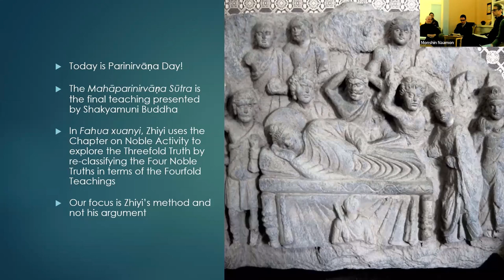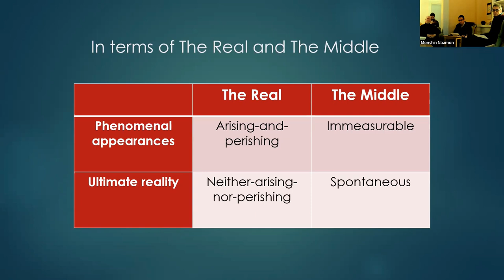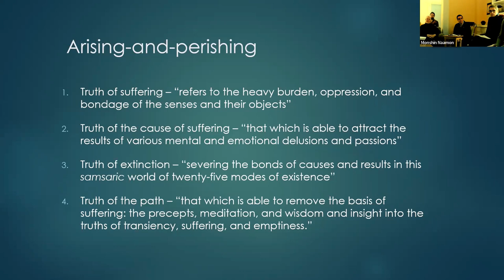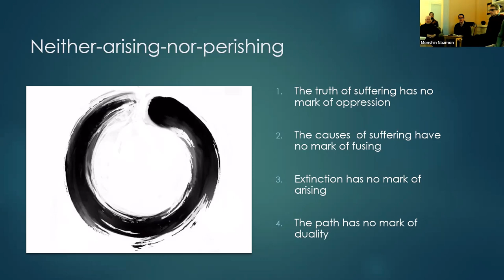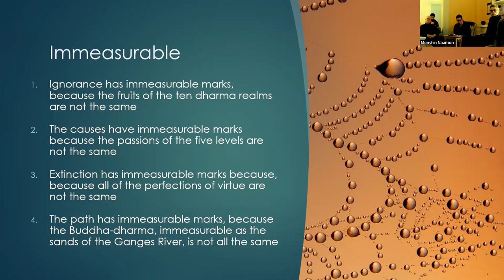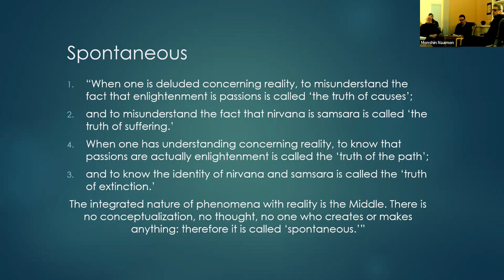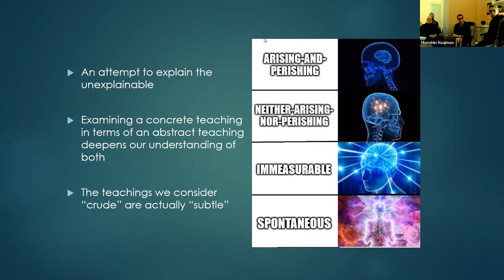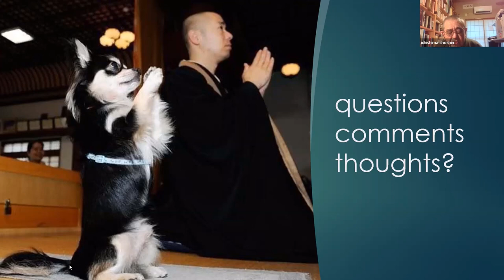February 15th 2023 - Four Ways of Understanding the Four Noble Truths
We will examine Master Zhiyi's unique reclassification of the Four Noble Truths in Fahua Xuanyi (J. Hokke Gengi). These four perspectives demonstrate how a basic Buddhist teaching reveals the subtlety of the Threefold Truth. Presented by Kairen Russell.

You can view and download a PDF copy of the handout through this

Svaha!